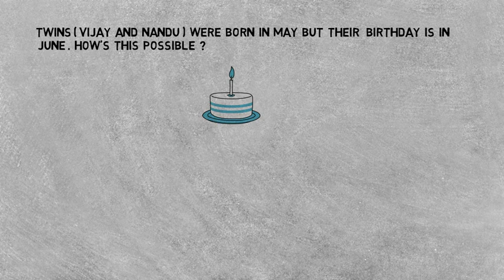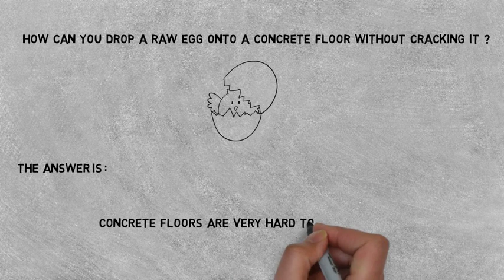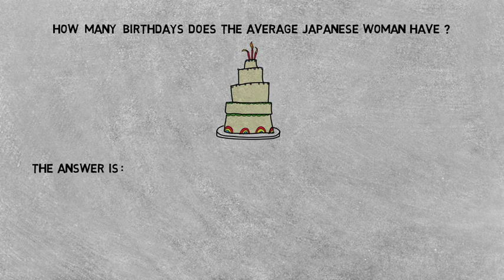5 Tricky questions asked in UPSC exams | IAS ,IPS, IFS | NMI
The Union Public Service Commission is India's premier central recruiting agency. It is responsible for appointments to and examinations for All India services and group A & group B of Central services. Here are some tricky questions asked in UPSC exams.